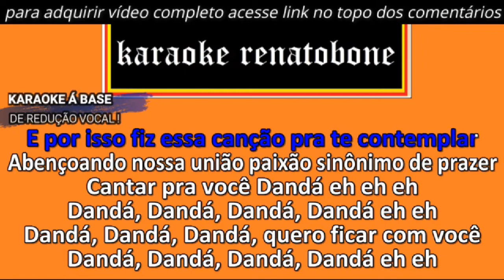DANDÁ KARAMETADE karaoke amostra